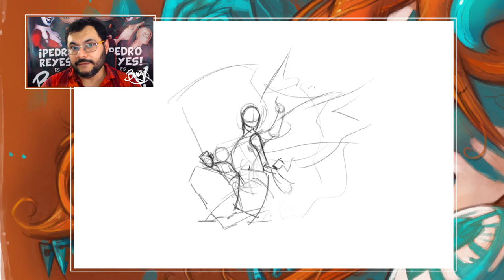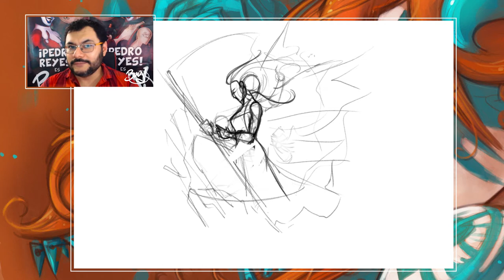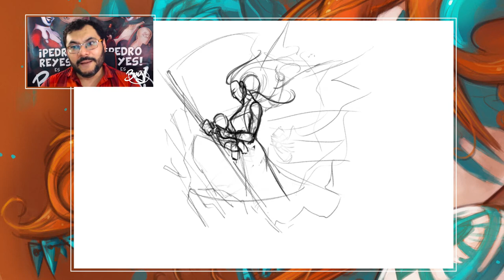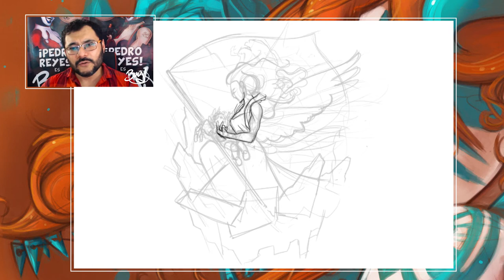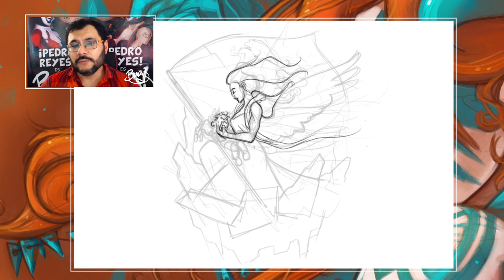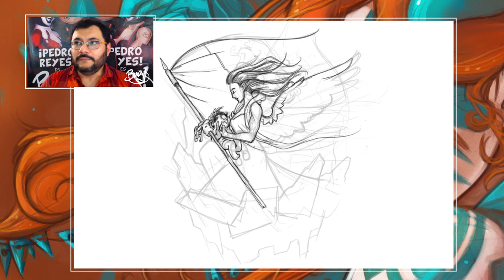Fuerza México - Una ilustración de corazón ante la tragedia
¡Hola a todos! En esta ocasión les comparto el proceso de una ilustración que hice con motivo de los acontecimientos del pasado 7 y 19 de septiembre aquí en México. De pasada les doy mi reflexión del impacto que tuvieron en mí desde lo personal hasta lo profesional ¡Espero sus comentarios!

Por favor, si está en sus posibilidades ayudar les comparto sitios desde donde pueden enviar su apoyo, cualquier tipo y monto es útil, especialmente entre más tiempo pase y la situación vuelva a la aparente normalidad.